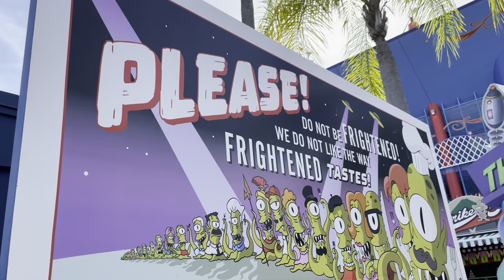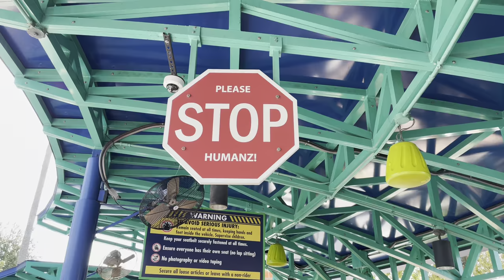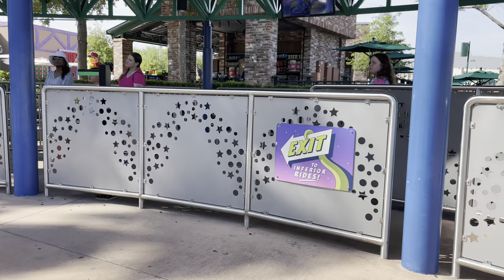Kang and Kodos’ Twirl ‘n’ Hurl Full POV Ride Through at Universal Studios Florida